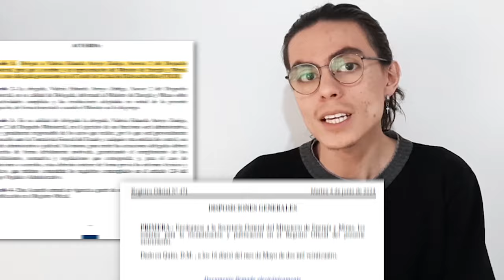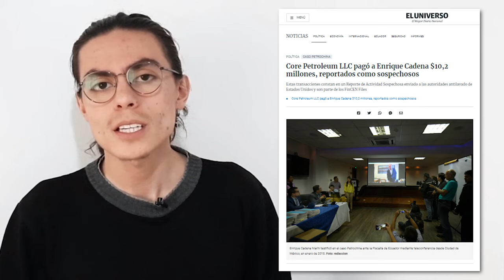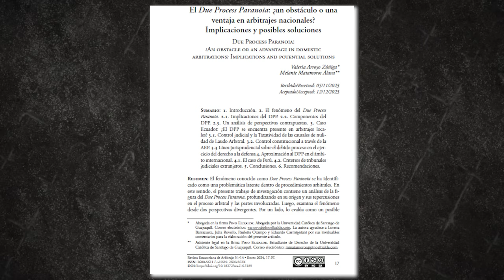Estocadas | Valeria Arroyo - ¿Conflicto de Interés?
¿CONFLICTO DE INTERÉS?

El perfil completo de la nueva viceministra de Hidrocarburos, Valeria Arroyo. Tiene apenas 24 años y se graduó hace dos de abogada. Mira nuestras investigaciones en YouTube.